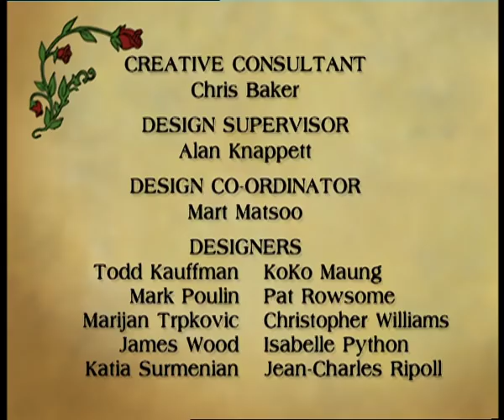Redwall - Cluny the Scourge Part 1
Redwall - Episode 1 CLUNY THE SCOURGE PART 1
Matthias the mouse is orphaned when the vile rat Cluny The Scourge destroys his township. Adopted by the generous creatures of Redwall Abbey, he grows up to admire their legendary protector, Martin The Warrior. But his dreamily peaceful young life is shattered when the Abbey is attacked by rate and Matthias meets their warlord - none other than Cluny! Matthias resolves to fight the tyrant that once again threatens his life - and his new family.